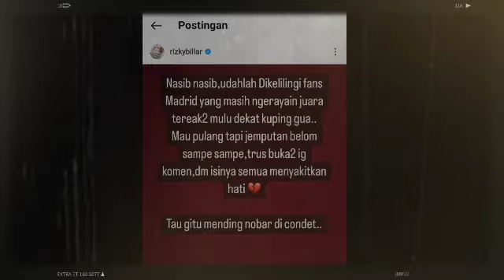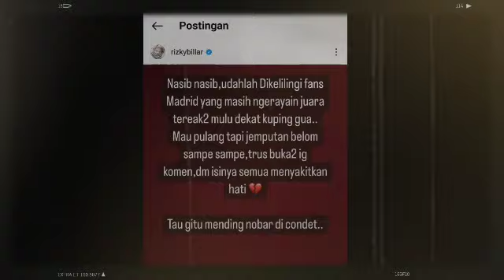Lesti Kejora Kaget || Tiba2 Anggun C Sasmi & Penyanyi Prancis Ini Datangi Hotel Leslar Menginap